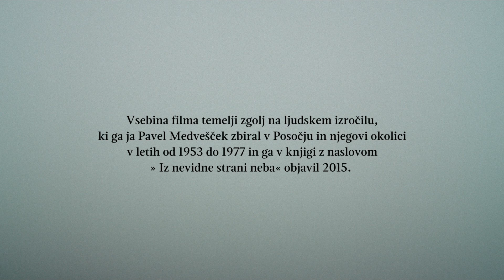Nekoč v Posočju - napovednik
Nekoč v Posočju / Ema Kugler / Slovenija / 2024

Film govori o staroverstvu v Posočju, za katero se ne ve natančno, kdaj se je pojavilo. Dokumentiran je zgolj podatek, da so leta 1331 iz Čedada prišli prinašalci nove vere (krščanstva), tako se je v Posočju začelo nasilno pokristjanjevanje, ki je trajalo dolgo in bilo izjemno nasilno. Rušili so svetišča starovercev in jih preganjali, številne tudi pobili. Zaradi tega so se staroverci zavezali k molku, iz roda v rod se je ta vera prenašala samo z ustnim izročilom.